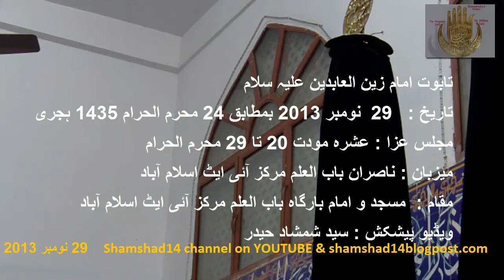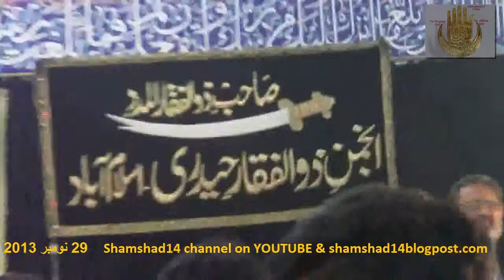Taboot Imam Sajjad AS 291113 Ashra Moudat at Imambargah Babul ILUM Islamabad